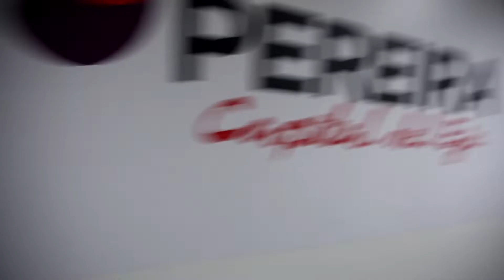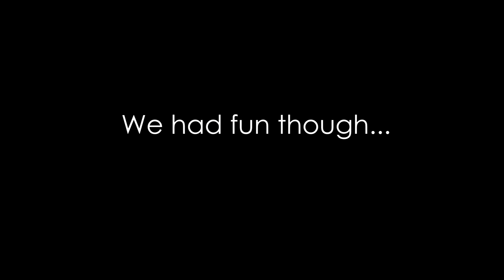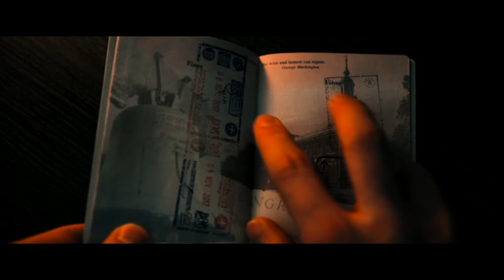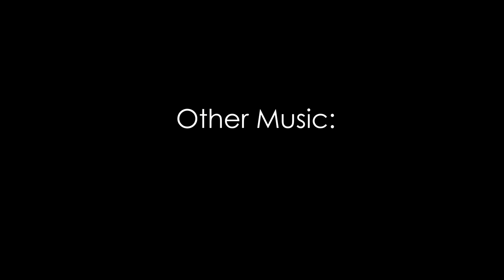MY COLOMBIA STORY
A weird little Travel video I put together of my time in Colombia...

Beats by SMYTH!